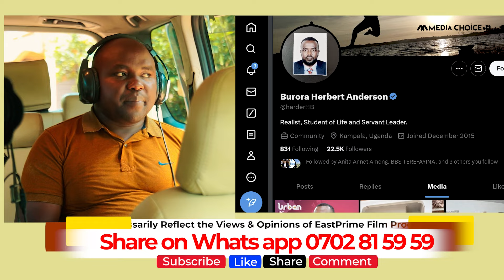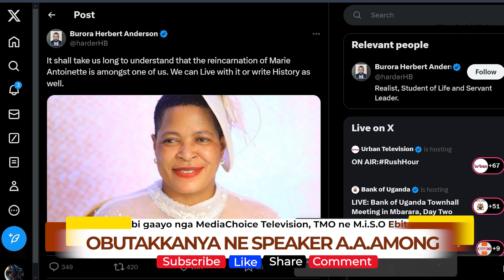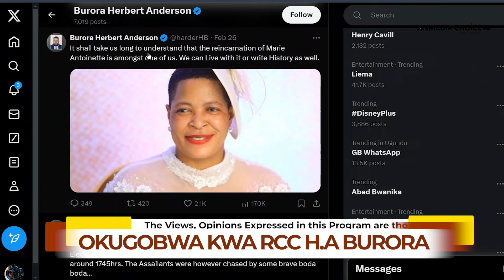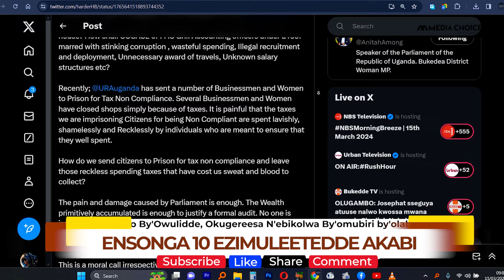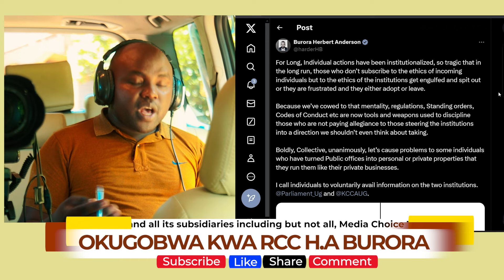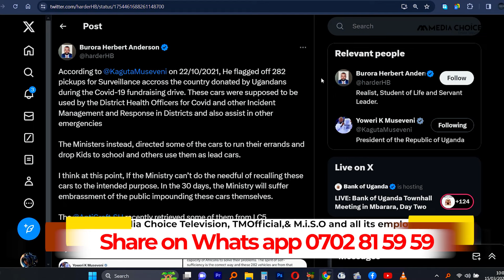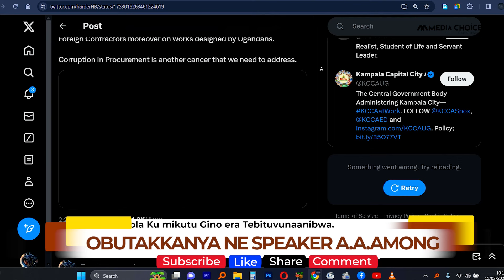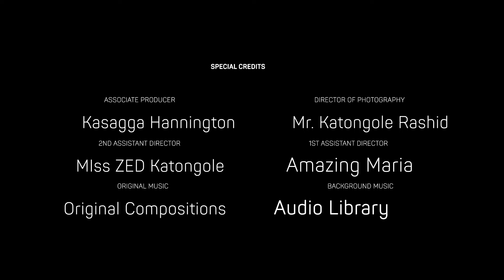Bitabuse. RCC Burora Byabadde Ategekera Speaker Among Bimugobezza. Amuwendulidde Mzei. Ensonga 10.